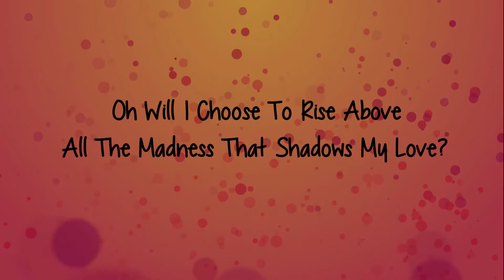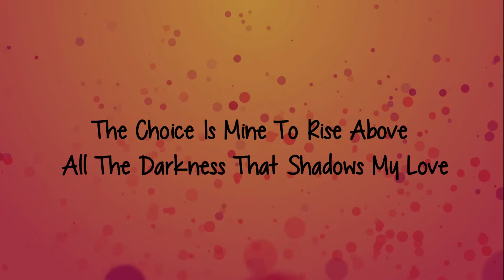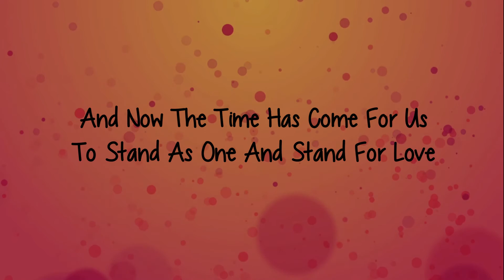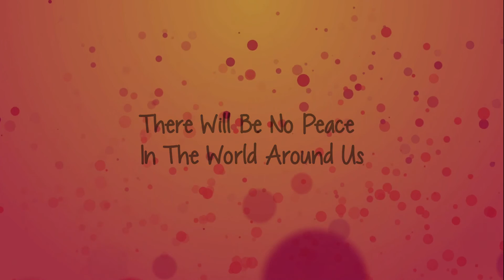Anthony Burbidge "Peacemaker" Lyric Video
Official lyric video for the song "Peacemaker" from Award-Winning Canadian singer songwriter Anthony Burbidge.
From the CD "The Great Awakening" available , on iTunes and most major online music stores.